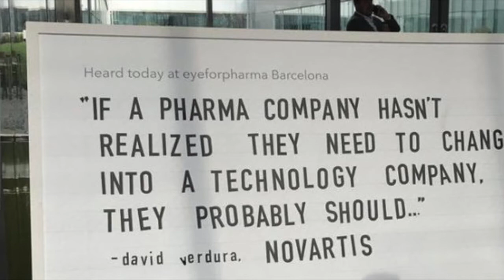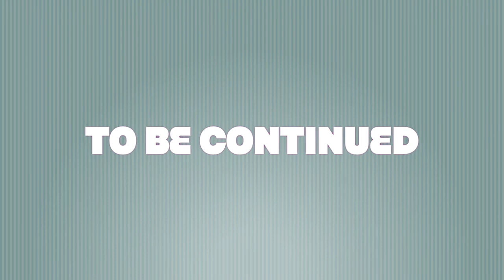LTFH LET'S TWEET FROM HOME - EPISODE 1 - PAUL SIMMS - PHARMA PROVOCATEUR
Une jolie "rencontre" avec PAUL SIMMS, chairman de EYEFOR PHARMA depuis près de 17 ans et fin connaisseur de la transformation digitale de l'industrie pharmaceutique.

EYEFORPHARMA barcelone évènement majeur du secteur a du en quelques jours basculer en virtuel pour pouvoir avoir lieu. J'avais envie d'avoir son ressenti et son expérience sur ce moment et sur sa vision du futur pour l'industrie pharma...

et j'avoue qu'en plus il est très sympa donc un super moment que je vous partage pour ce premier LET'S TWEET FROM HOME LTFH.

Merci PAUL et prends soin de toi

A nice "meeting" with PAUL SIMMS, chairman of EYEFOR PHARMA for almost 17 years and expert on the digital transformation of the pharmaceutical industry.

EYEFORPHARMA Barcelona, major event of the sector had in a few days to switch to virtual to be able to take place. I wanted to have his feelings and his experience on this moment and on his vision of the future for the pharma industry ...

and I admit that in addition he is really great ...so a great time that I share with you for this first LET'S TWEET FROM HOME LTFH.

Thank you PAUL and take care of yourself.